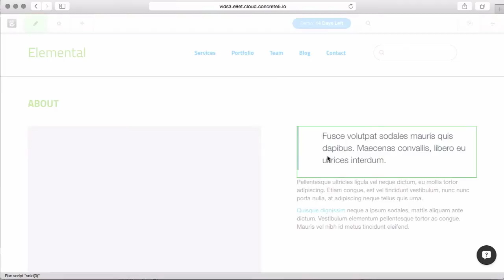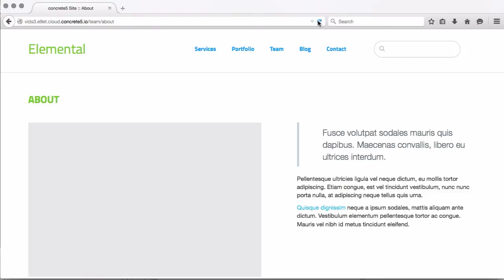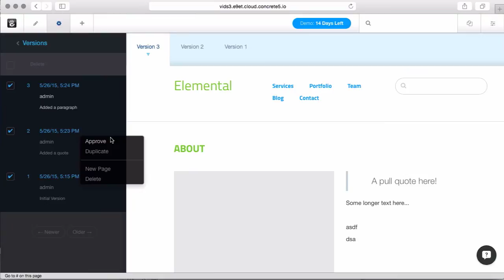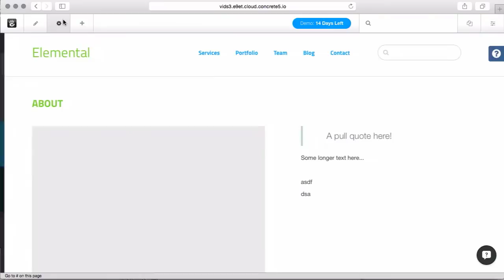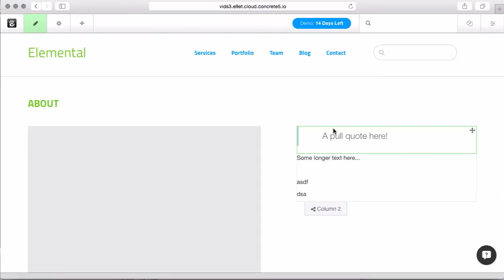Content versioning in concrete5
Roll back your edits or make changes for your editor to approve first with concrete5, version 7.